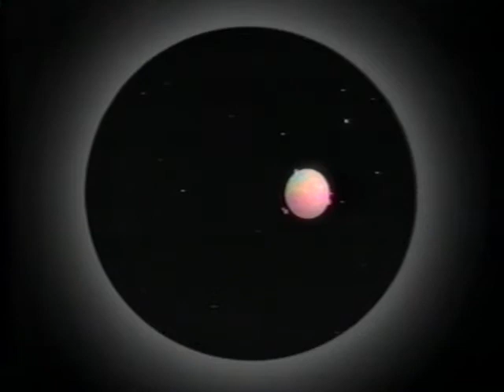In Outer Space (2010 Version) Part 17